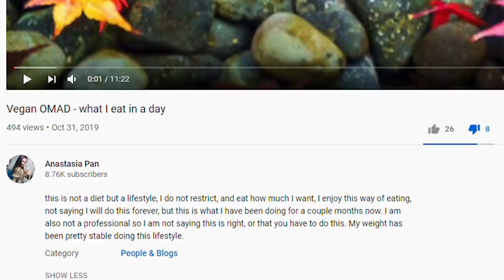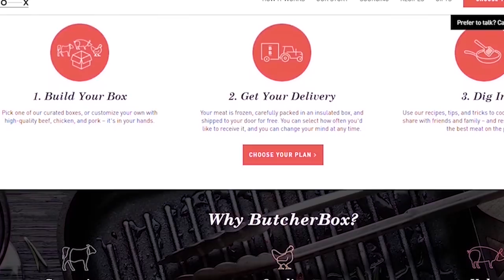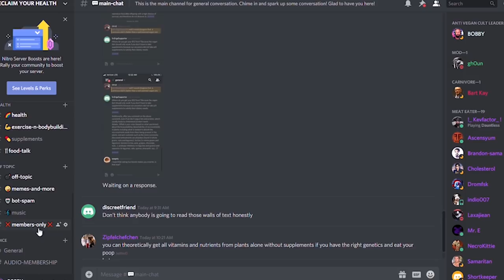Anastasia Pan : VEGAN BLOATING QUEEN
Anastasia Pan:
Anastasia Pan is the VEGAN BLOATING QUEEN.
Vegan diets make you bloated. that is nothing new. Anastasia takes the plant based cake. She eats OMAD and eats a whole week worth of food in one sitting. After that she complains about bloating. Eat Keto or Carnivore. You don't even have to be zero carb . You can incorporate Animal Foods , keto Snacks and simple carnivore basics like STEAK through out your day, and still have a bigger meal at night.